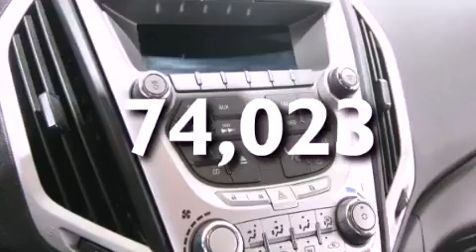2010 GMC Terrain Gran Rapid MIssissippi 49512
We are proud to present this 2010 GMC Terrain .

 We have been honored to serve the Gran Rapid MIssissippi area , we promise that your experience at our dealership will exceed your expectations !

 Year : 2010
 Make : GMC
 Model : Terrain
 Engine : 2.4L I-4 SIDI (Spark Ignition Direct Injection)
 Trans . : Automatic
 Exterior : Gray
 Miles : 74,023
 Interior : Other

 2727 28th St SE
 Gran Rapid , MIssissippi 49512